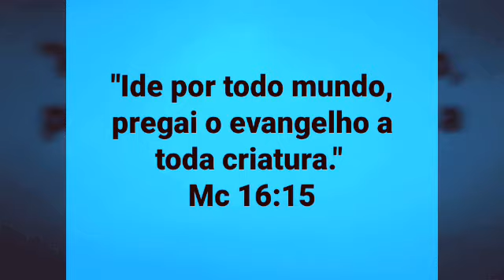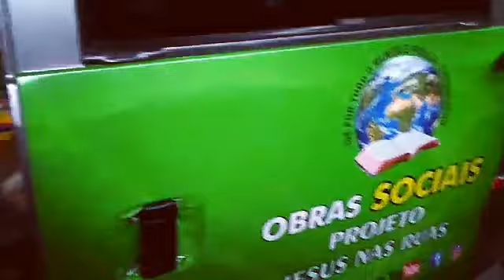Resumo da trajetória do Projeto Missionário Jesus nas Ruas - Vol 2